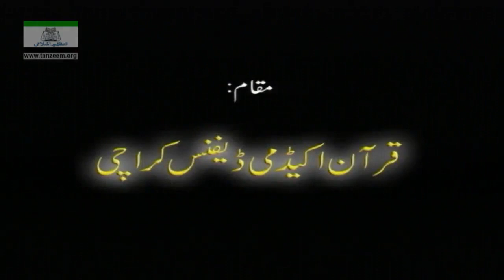Video 29/108 of Series | 06 Al-Anaam_01_To_49 | Quran Tafseer | Dr Israr Ahmed | Bayan ul Quran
Al-Anaam from ayah 01 to ayah 49.